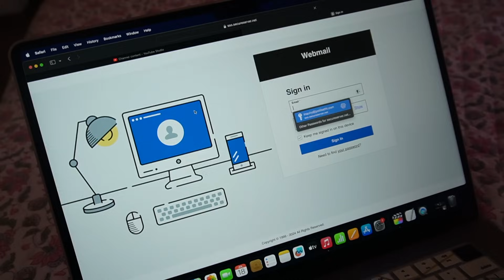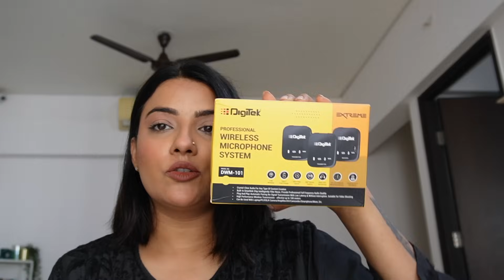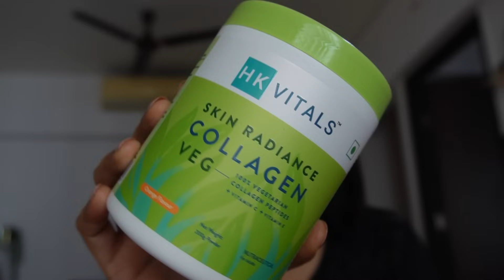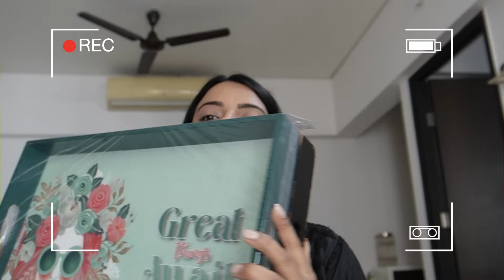Mumuso Haul | Packed Orders For Aabhaari | Kamal's Goa Trip | Gel Nails